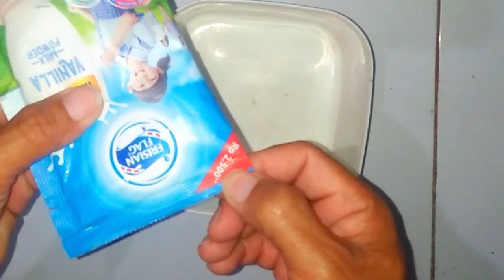cara memubuat es mamabo agar tida keras dan enak rasanya ini rahasianya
cara memubuat es mamabo agar tida keras dan enak rasanya ini rahasianya#video cara memubuat es mamabo agar tida keras dan enak rasanya ini rahasianya bahan es mambo pop ice campur susu mubuk dan susu kental manis